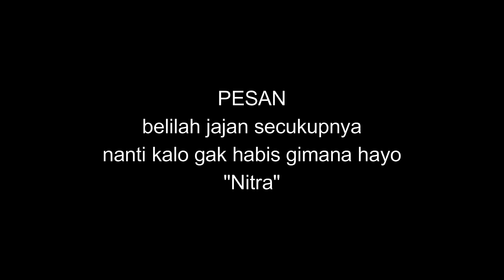Pasar | Thole Lan Sri #94 | Film Sepur Ngawur Indonesia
akhirnya bisa mulai buat lagi hahahaha
maaf ya udah menunggu lama 🙏😄